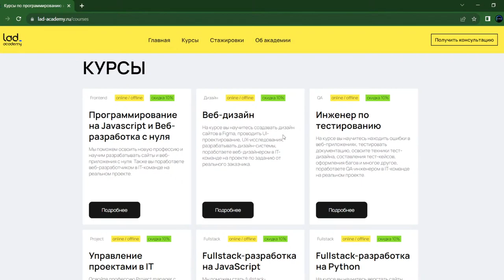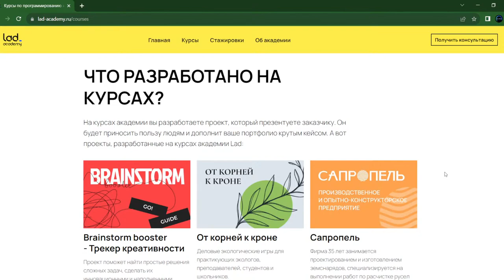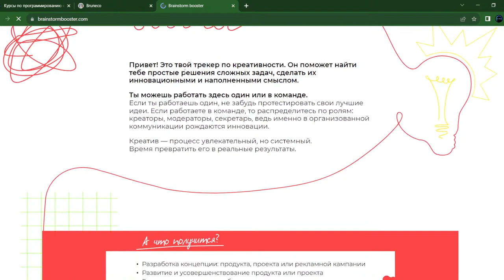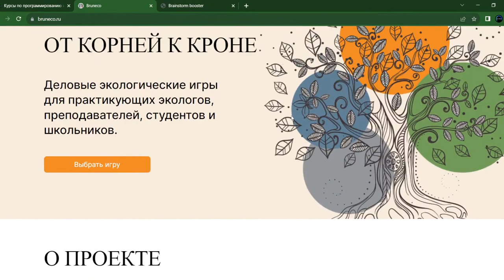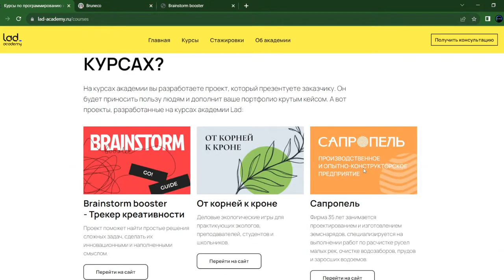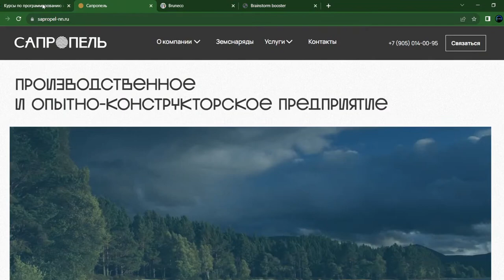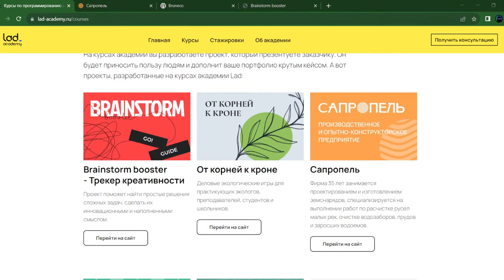Отзывы об IT-курсах Академии Lad в прямом эфире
Выпускники IT-академии Lad рассказали в прямом эфире, как они учились на курсах Академии, работали в командах и разрабатывали проект от реального заказчика. В командах работали разработчики, инженеры по тестированию, системные и бизнес-аналитики, проджект-менеджеры. Получить такой опыт очень важно, т.к. работодателю важны ваши реальные кейсы.